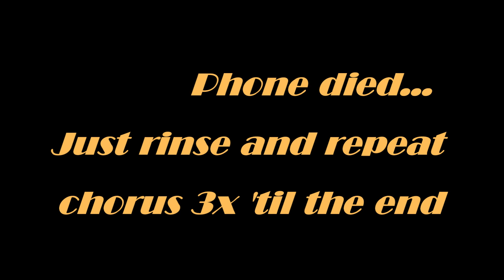Zumba Toning (Lower Body Isolation) - Burn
Lots of Lunges! It will burn ;) Enjoy!